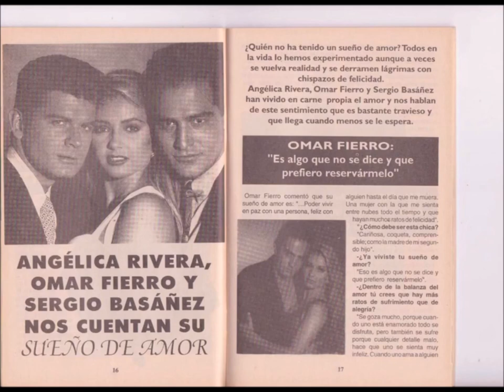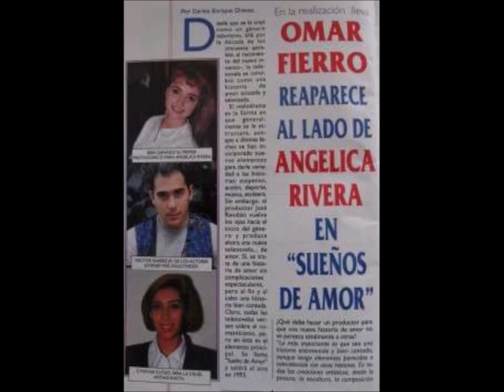Sueño de amor Soundtrack Año 1993 TEMA DE APERTURA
Musica incidental de la telenovela protagonizada por Omar Fierro - Angélica Rivera - Sergio Basáñez - Cynthia Klitbo - Fernando Luján - Malena Doria - Héctor Suárez Gomís - Guillermo Zarur

Sinopsis:
Las diferencias sociales y la maldad de una mujer impiden que la dulce Isabel encuentre a su sueño de amor. Dos hombres luchan por su amor: Mauricio, un hombre rico, agradable y sensible, que quiere convertirla en una artista de concierto, y Antonio, un vecino pobre que logra obtener un título en Derecho. Isabel se casa con Mauricio, pero su familia se opone y la echa de la casa. Más tarde, Isabel descubre la verdadera personalidad de su marido: débil, histérico e incapaz de superar las dificultades de la vida; además, es muy celoso.

Isabel fue criada en la pobreza por su abuelo enfermo, Anselmo, y su esposa, la malvada Aurelia, quien en realidad tiene escondida una gran fortuna, producto de sus actividades como usurera. Aurelia prometió a Nacho, un borracho, que se casaría con Isabel a cambio de dinero. Después de la boda por orden de Aurelia, la pandilla de Poncho secuestra a Isabel y la lleva a Nacho para que él la viole. Pero cuando Isabel peleó con Nacho, alguien disparó y asesinó a Nacho y después desapareció su cuerpo... Entonces Isabel es acusada de asesinato y está detenida y sola. Mauricio la abandona y vuelve a vivir con su familia. Sólo Antonio cree en su inocencia y la defiende en el proceso. Ella será absuelta, su matrimonio será anulado y ella encontrará su "sueño de amor" con Antonio